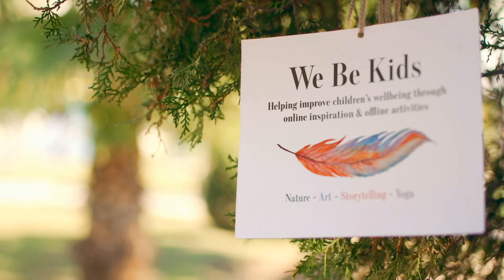Nature Art & Craft - Rock-Stick-String wrap!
This clip shows you how to make a rock-stick-string wrap!